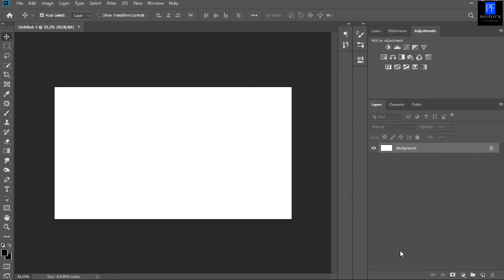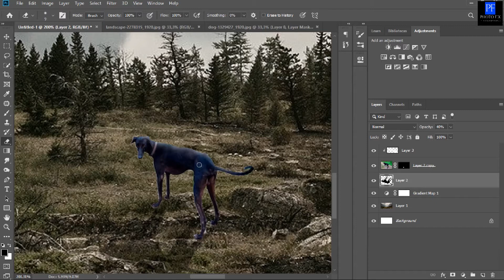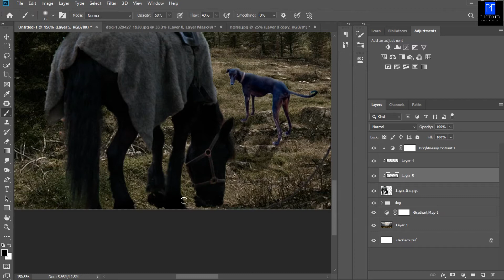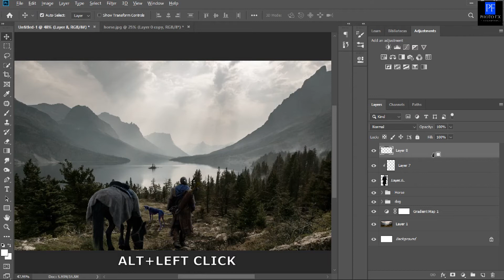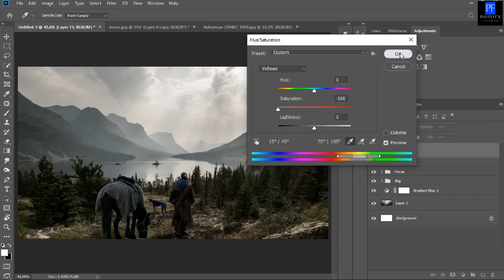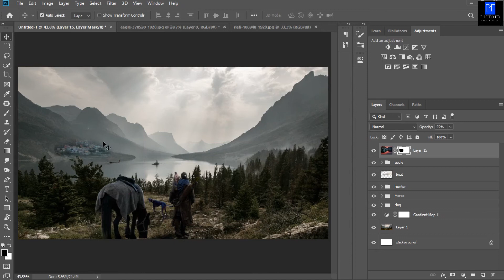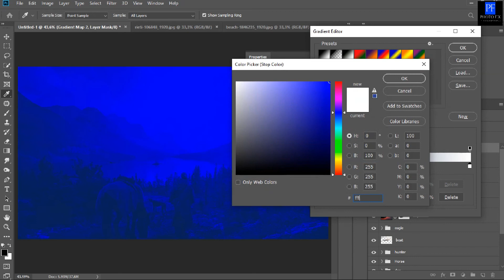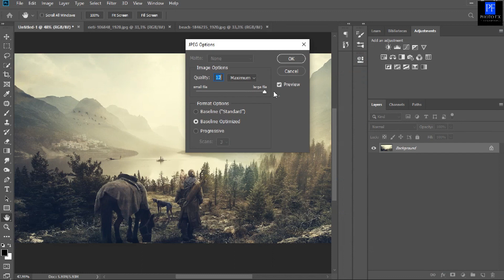Photoshop Manipulation Tutorial Returning Home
I am using Photoshop CC 2019, but I'm sure it will work with earlier versions or other programs.